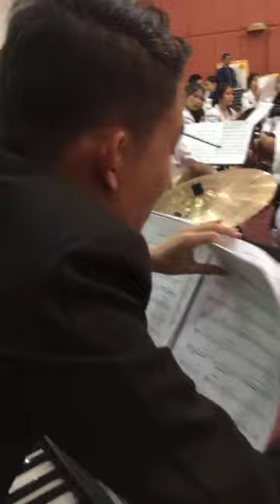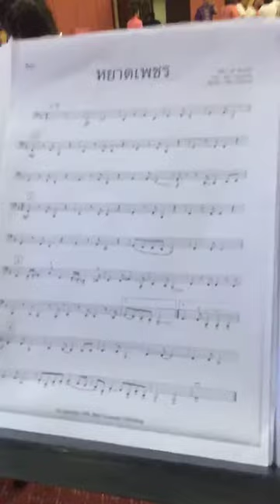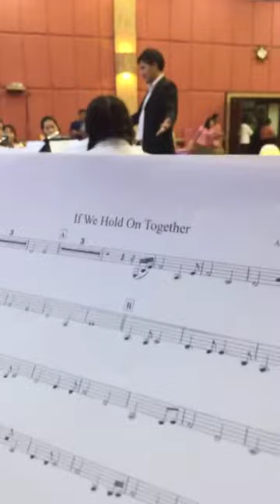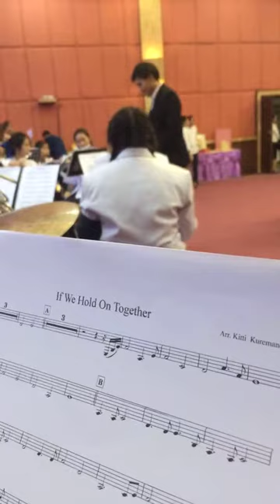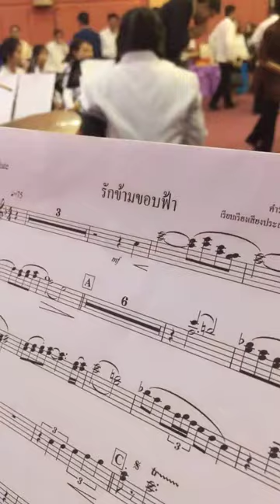งานเลี้ยงเกษียณผู้ว่าราชการพะเยา